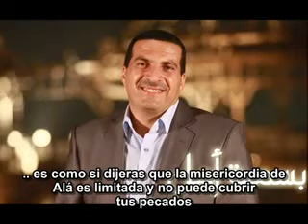Amr Jaled-"pero sabed que Mi misericordia lo abarca todo"